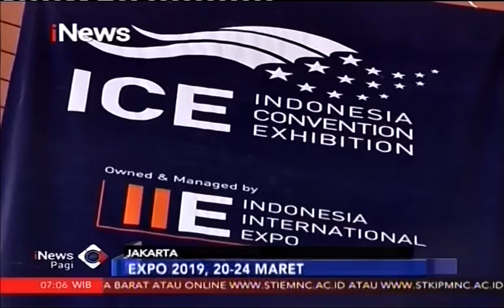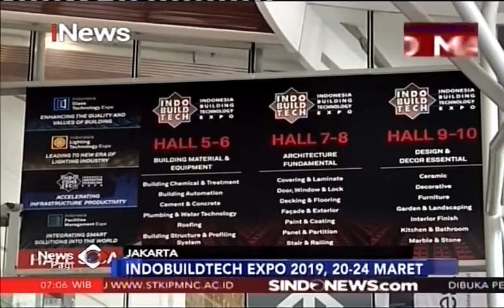GRC Board Ahlinya Papan Semen